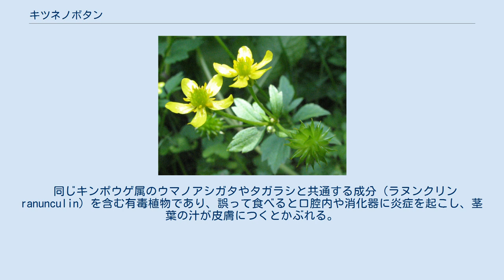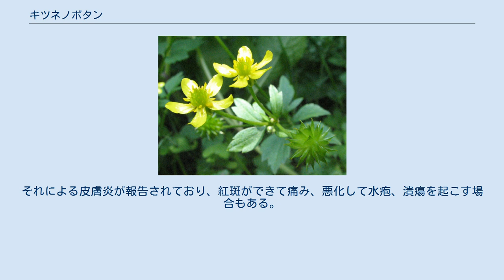キツネノボタン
キツネノボタン（狐の牡丹 Ranunculus silerifolius）は、キンポウゲ科キンポウゲ属の多年草。
実の形から（特に兵庫県三原郡・津名郡、山口県玖珂郡で）コンペイトウグサと呼ばれることもあり、秋田県雄勝郡、山形県酒田市、新潟県佐渡市、長野県下水内郡、福岡県山門郡・八女郡・柳川市、大分県南海部郡・佐伯市ではウマゼリとも呼ばれる。
 日本の北海道・本州・四国・九州、朝鮮半島南部に分布し、川や水田の近くなど湿り気のある土地に生える。
 草丈は30-60cm。
根生葉は葉柄が長く、一つの柄に3枚の葉がつき（3出複葉）、それぞれの小葉に切れ込みがある。
茎生葉は上にいくほど柄が短いものが互生する。
5-7月ごろ分岐した茎の先に黄色い5弁の花が咲く。
花の直径は1-1.5cmで花弁に光沢があるのが特徴。
花後にコンペイトウのような角のある直径1cmほどの果実がつく。
果実は集合果で、角状の突起それぞれが一つの実であり、その形状は扁平で先端は鈎状に曲がっている。
花が咲く前がセリに似ている。
 同じキンポウゲ属のウマノアシガタやタガラシと共通する成分（ラヌンクリン ranunculin）を含む有毒植物であり、誤って食べると口腔内や消化器に炎症を起こし、茎葉の汁が皮膚につくとかぶれる。
湿り気のある土地で山菜採りをする際は、本種をいっしょに採取しないように注意が必要である。
特にセリとはよく似た環境に生育し、葉の一部だけだとよく似て見えることもあるので、気をつけた方がよい。
 民間療法で皮膚に貼ると関節痛に効くというものがあるが、実際の効果は不明。
それによる皮膚炎が報告されており、紅斑ができて痛み、悪化して水疱、潰瘍を起こす場合もある。